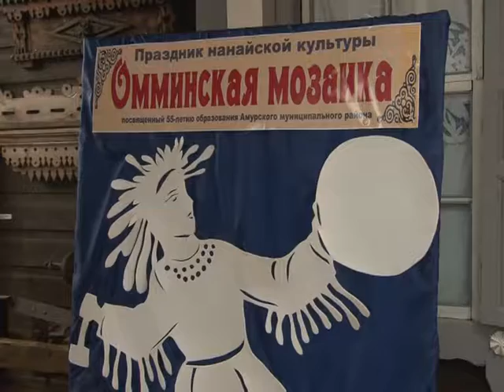Телеканал Амурск - В краеведческом музее прошел праздник самобытной нанайской культуры.